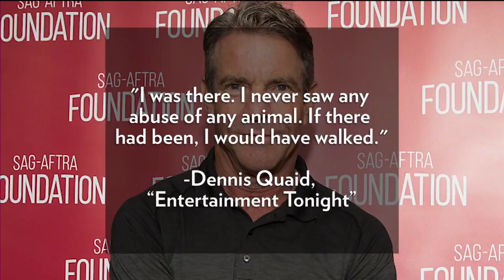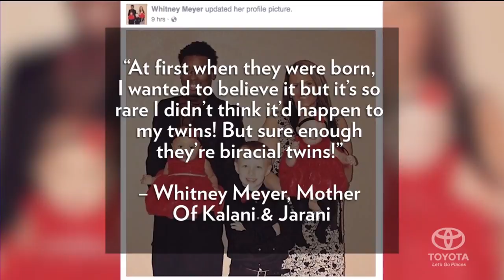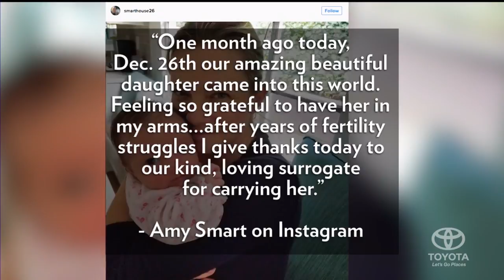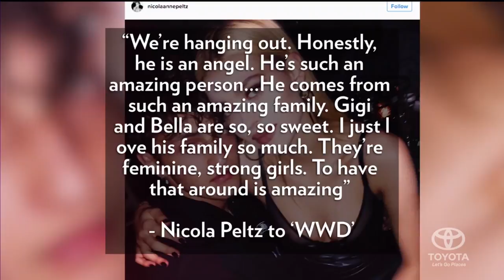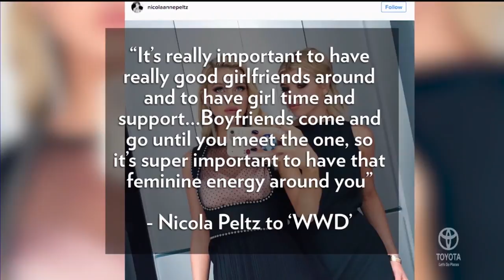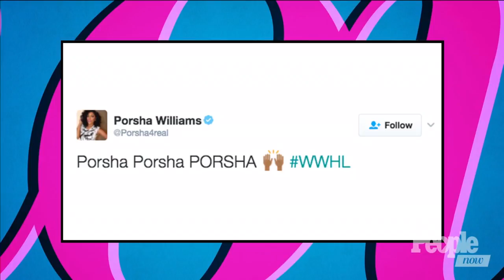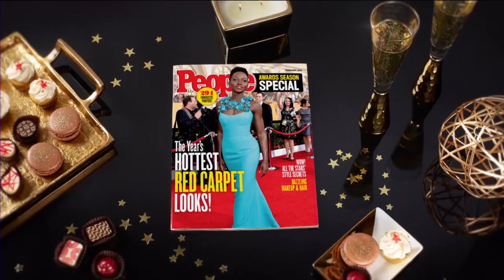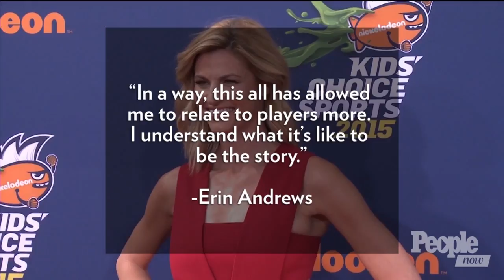Mel Gibson Welcomes 9th Child, Dennis Quaid Speaks Out About 'A Dog's Purpose' | People NOW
Mel Gibson welcomes ninth child, son Lars Gerard. Dennis Quaid speaks out about “A Dog’s Purpose” canine abuse allegations. Anwar Hadid's girlfriend Nicola Peltz meets the Hadid family: 'They're amazing’. Erin Andrews reveals she is a cervical cancer survivor. Plus, we recap the 2017 Oscar nominations.